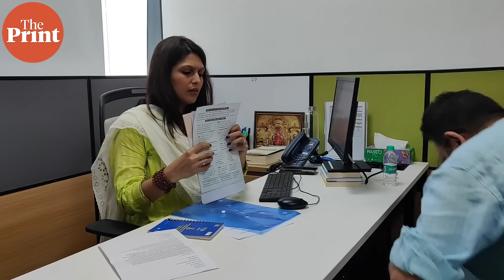Palki Sharma is the unofficial ambassador of rising, angry India & her list of foes is long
In the last six years, journalist Palki Sharma has broken many stereotypes in her shows. In
the 50-minute-long shows – first Gravitas and then Vantage – Sharma has questioned the world order and where India is placed in it. She has challenged the hegemony of the West in international trade and business, reported extensively on China’s oppressive regime and has even taken on the western media and their criticism of India. She talks to ThePrint about what goes into making her shows, how she handles the criticism coming her way and how newsrooms in India can change. Report by
@sonalmatharu and @ Manisha Mondal.